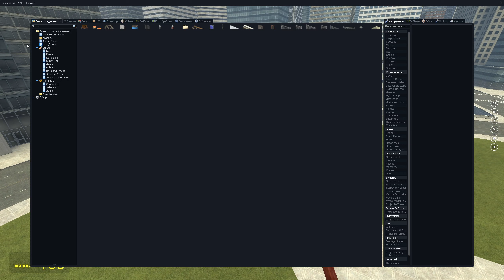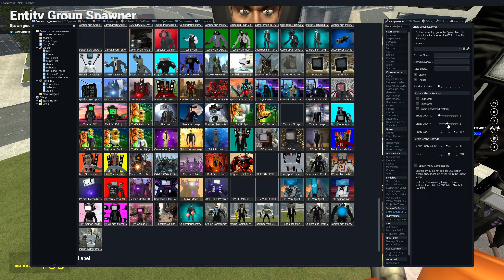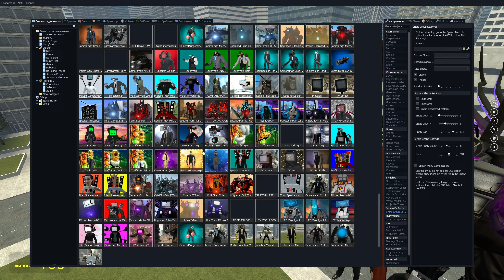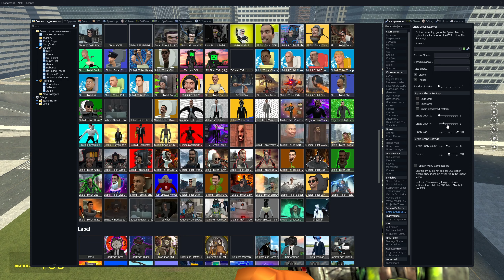SKIBIDI TOILET ACIDIC VS TVMAN TITAN MULTIVERSE!! | IN GARRYS MOD!!